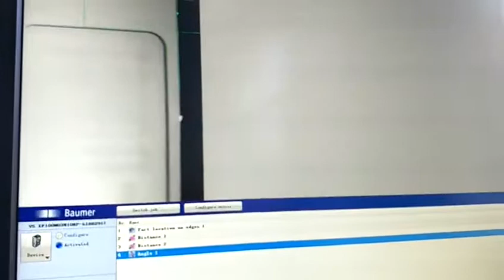Auto customized Levis RFID tag Label applicator labeling machine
SKILT FOCUS STICKER LABELING MACHINE SINCE 1997, professional auto sticker labeling machine manufacturer in China.